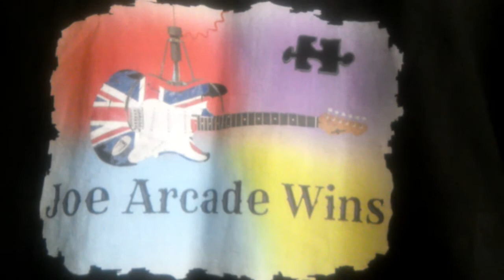What did i get in the Mail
had to get one for my self